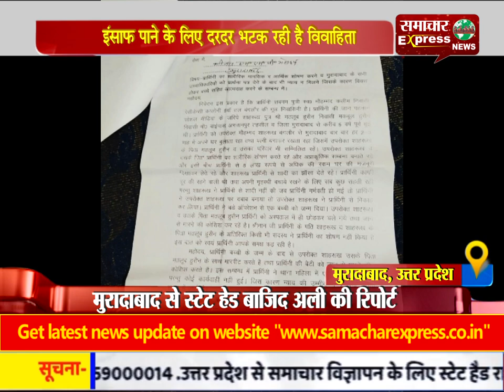इंसाफ पाने के लिए दर-दर भटक रही है विवाहिता